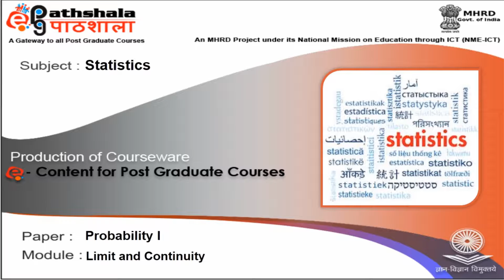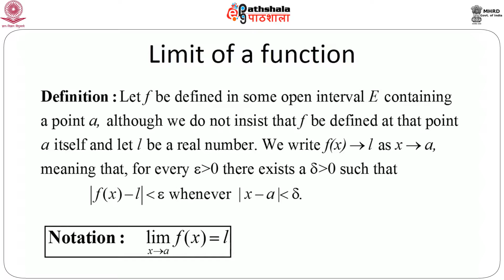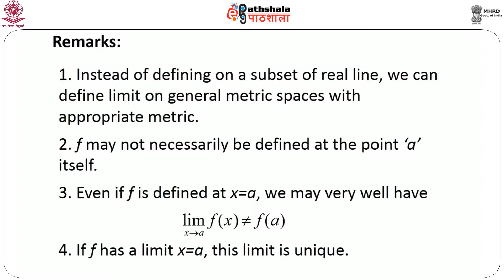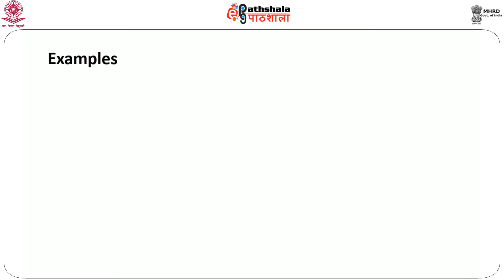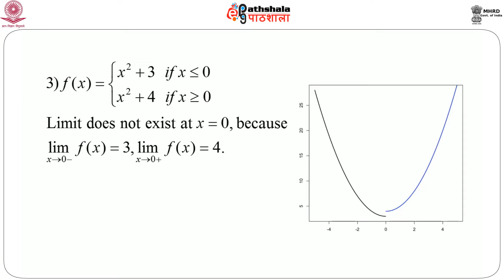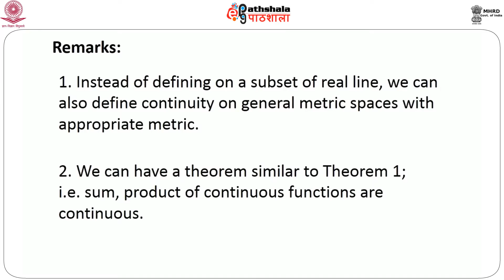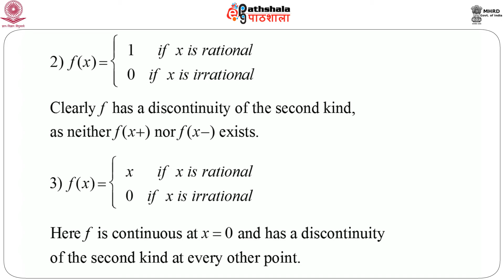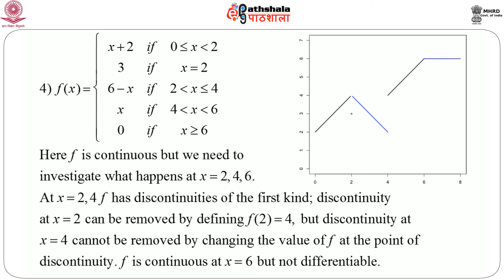Limit and Continuity M-09.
Subject: Statistics
Courses: Probability I P-01.